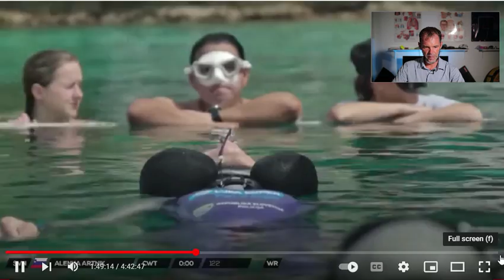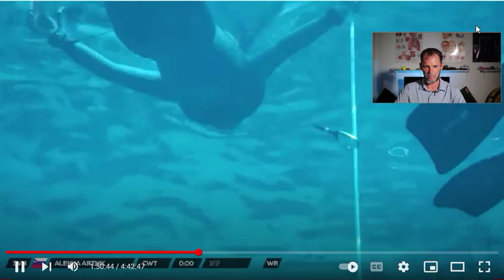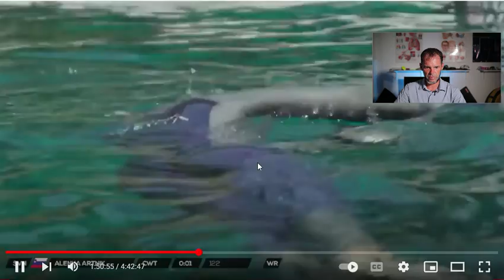MUST WATCH Freediving World Record CWT | Alexey Molchanov vs Alenka Artnik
In July 2021, the two best Freedivers established the new Freediving World Record in the discipline CWT. One is the freediver from Slovenia, Alenka Artnik, and another, the freediver from Russia, Alexey Molchanov.

💥Freediving computer SUUNTO D4➡️
💥Freediving mask Sphera➡️
💥Freediving fins CRESSI➡️
💥Freediving mask Mares Viper➡️
💥Freediving weight belt➡️
💥Freediving weight belt with Marseilles buckle➡️